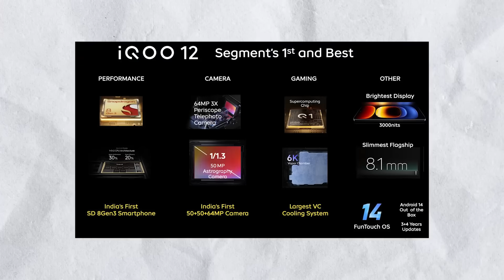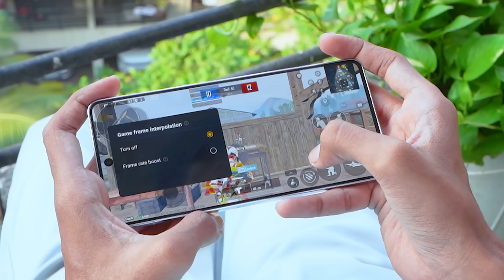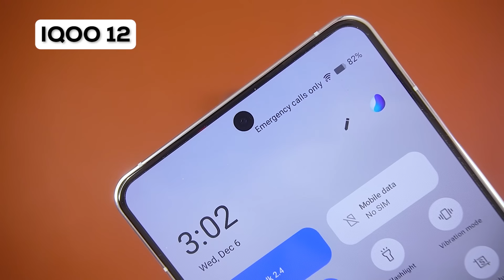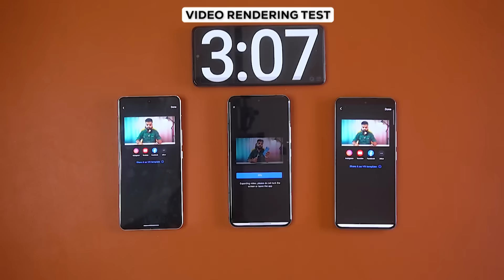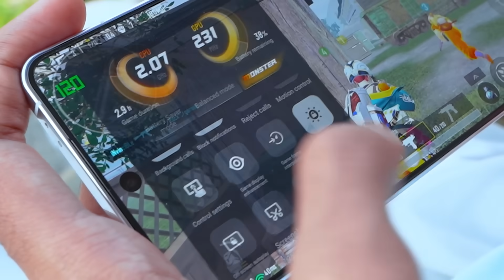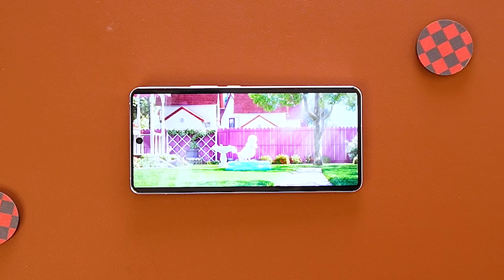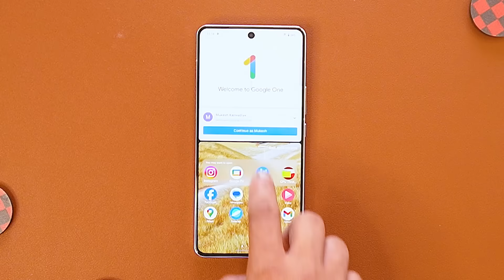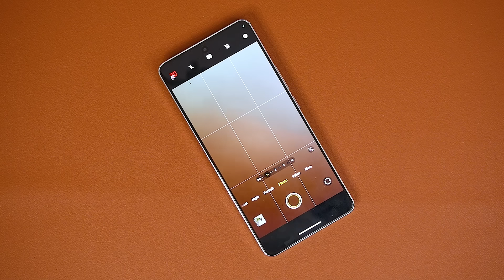I Used iQOO 12 "BEST" Snapdragon 8 Gen 3 Phone in 50K 🔥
This Phone "Gives BEST" Snapdragon 8 Gen 3 Performance in 50K 🔥

Video Highlights
00:00 Introduction
00:28 Pricing & Specs
00:37 Unboxing
00:55 My Opinion
01:06 Colour & Variant
01:32 Design & Build
01:59 Weight
02:02 Battery & Charging
02:11 Processor and Features
03:07 Testing
04:39 Cooling System
05:04 Testing
05:52 Gaming
08:27 Network & Connectivity
08:32 Security
08:41 Display
08:57 Always ON 1 Hz
09:15 Display
09:42 Speaker
10:11 Software & Update
10:50 Kinetic Wallpaper
10:58 UI Experience
11:13 Question asked by You
11:31 Haptics
11:39 Fun Touch OS 14 Feature
11:49 Camera
14:34 Final Conclusion
15:16 Like Share & Subscribe